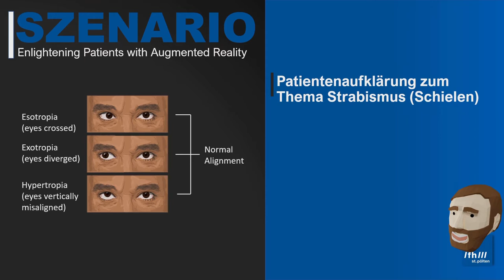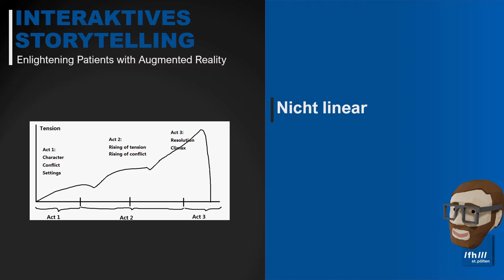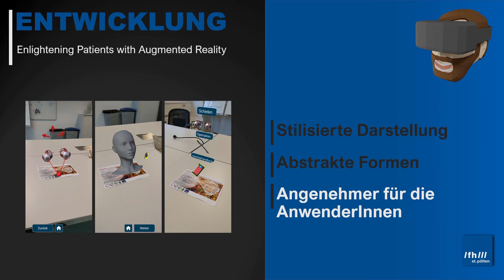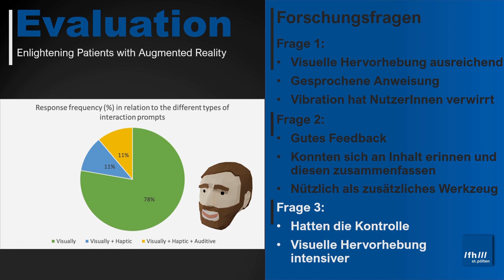FHSTP: Science@Home - EPAR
Fachhochschule St. Pölten

Inhalt: Team EPAR, Immersive Media Lab, Institut für Creative\Media/Technologies, Fachhochschule St. Pölten